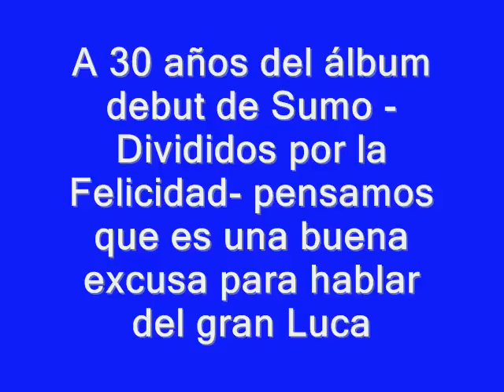Luca Prodan y algunas grabaciones pre Sumo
Un artista indiscutiblemente excepcional. Un tsunami que revolucionó para bien el rock nacional. Un tipo que le hacía honor a la sinceridad más visceral. Un ser que dejó huella. Se cumplieron 30 años del álbum debut de Sumo -Divididos por la Felicidad- y, pensamos que es una buena excusa para hablar de Luca y revisitar algunas grabaciones pre Sumo. Porque Luca no se murió...

Martes y Viernes de 20 a 22 horas
Radio Divergente